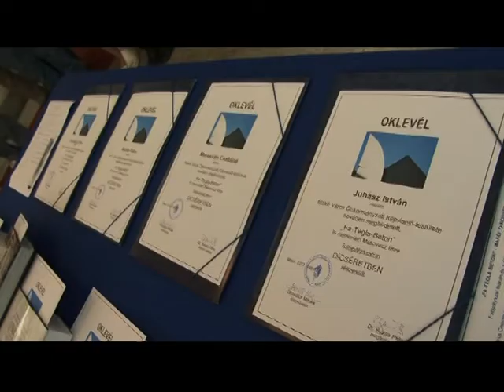Budapesti vendégek érkeztek Makóra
A Magyar Művészeti Akadémia tagjai tettek látogatást városunkba. Uticéljaik között a Makovecz épületek szerepeltek. A nap végén ellátogattak a Városház Galériába is.